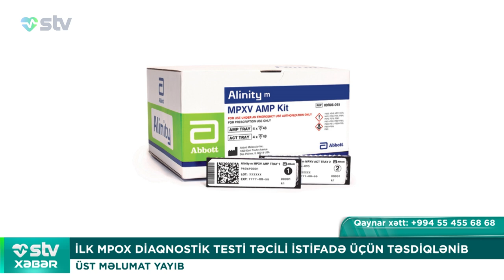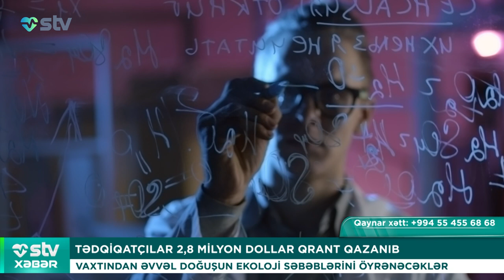İLK MPOX DİAQNOSTİK TESTİ TƏCİLİ İSTİFADƏ ÜÇÜN TƏSDİQLƏNİB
00:00
00:17 İLK MPOX DİAQNOSTİK TESTİ TƏCİLİ İSTİFADƏ ÜÇÜN TƏSDİQLƏNİB
ÜST MƏLUMAT YAYIB

01:33 MARBURQ EPİDEMİYAYA SƏBƏB OLACAQMI?
SƏHİYYƏ QURUMLARI TƏŞVİŞ İÇİNDƏDİR

03:04 TƏDQİQATÇILAR 2,8 MİLYON DOLLAR QRANT QAZANIB
VAXTINDAN ƏVVƏL DOĞUŞUN EKOLOJİ SƏBƏBLƏRİNİ ÖYRƏNƏCƏKLƏR

05:30 TƏNHALIQ İNFARKT VƏ İNSULT RİSKİNİ ARTIRIR
AMERİKA ÜRƏK DƏRNƏYİNİN ELMİ BƏYANATI

07:08 XÖRƏYİ BELƏ QIZDIRMAQ SİZİ ZƏHƏRLƏYİR
PROFESSOR XƏBƏRDARLIQ EDİB

08:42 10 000 ADDIM – MİF, YOXSA ELM?!
ALİMLƏR YOXLADI, DƏQİQ NƏTİCƏLƏR MƏLUMDUR